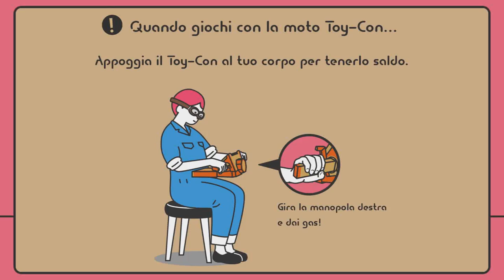CORSE PAZZE - Kit Moto - Nintendo Labo - Episodio 3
Nonostante la difficoltà sia effimera, è davvero divertente!